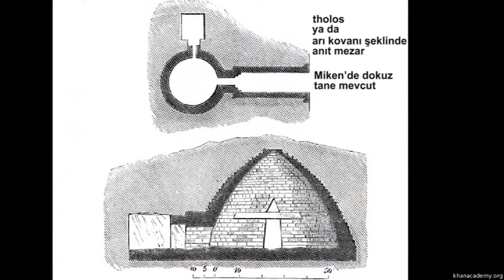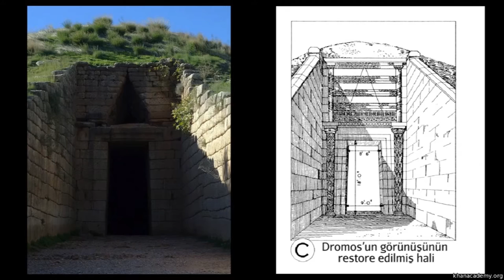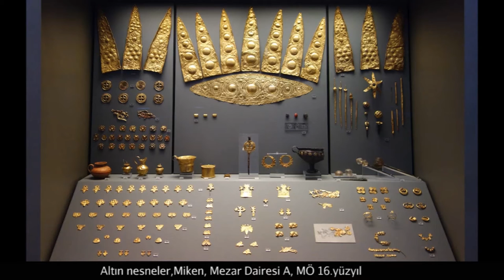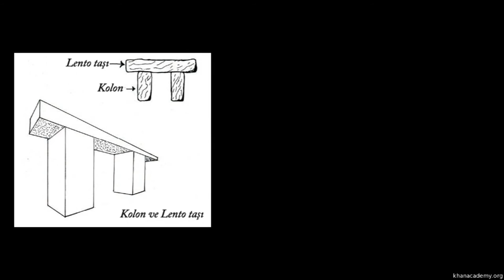Miken’deki Atreus'un Hazineleri, MÖ 1300-1250 (Sanat Tarihi / Antik Akdeniz Sanatı)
The Treasury of Atreus, c. 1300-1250 B.C.E., Mycenae, Greece